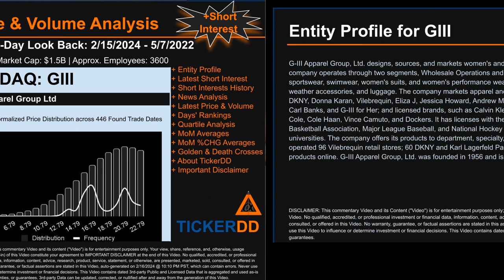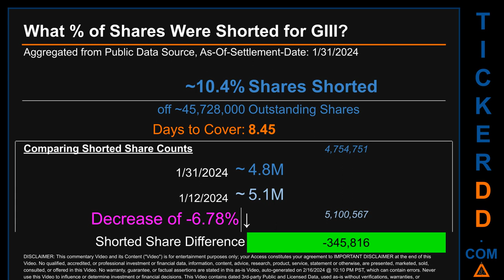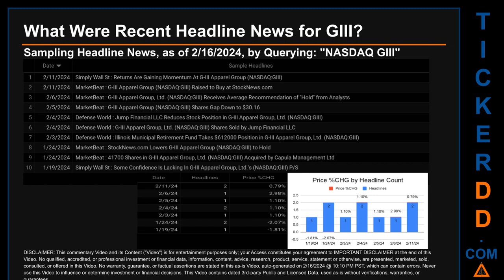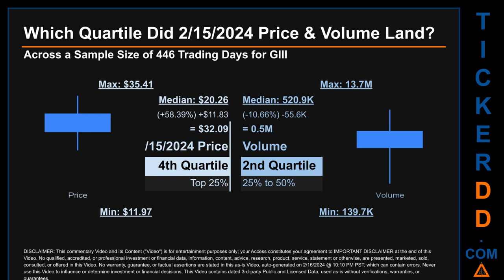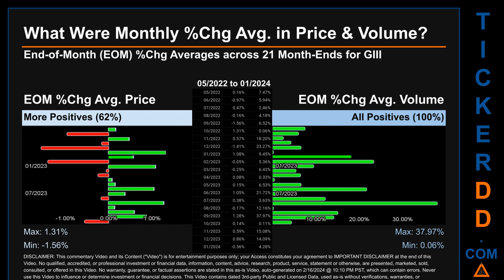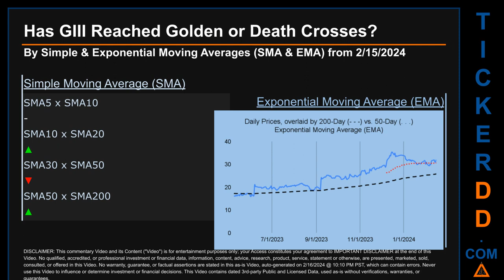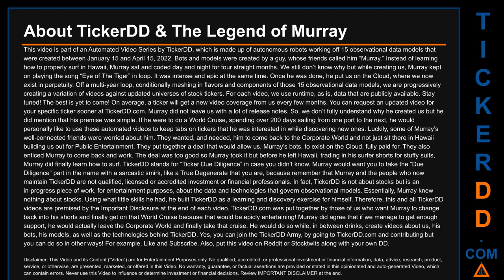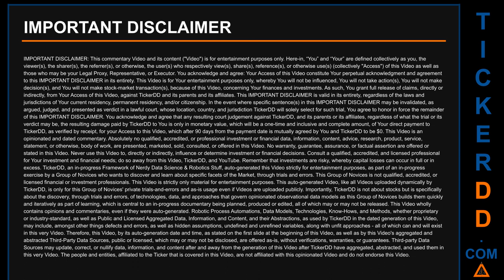What is Short Interest for GIII GIII Price GIII Volume Analysis Latest News for $GIII